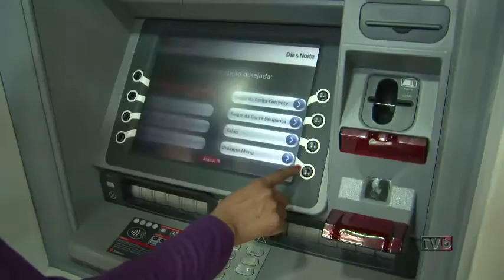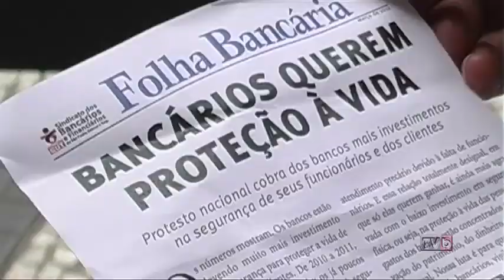Clientes destacam insegurança nas agências bancárias - 2/10/13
Redução do número de vigilantes, alarmes inoperantes e transporte ilegal de valores estão as principais infrações dos bancos. Mais segurança e proibição do porte das chaves de cofres e agências por bancários estão entre as reivindicações da categoria, que estão em greve deste o dia 19 de setembro